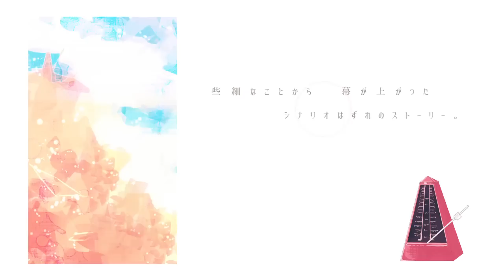【初音ミク】 怪物みたいな君 【オリジナル曲MV】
I gotta say I really dig the artwork for this song in particular. Nice and colorful. The music itself is pretty nice as well, I'm a sucker for a nice sounding piano as well. The vocals are a bit high-pitched,but it's nothing that'd ruin the song overall. Have fun and enjoy listening!

This song was made by:
ふえると さん
音楽／ふえると【mylist/24360402】

offvocal＆歌詞→【準備中です】